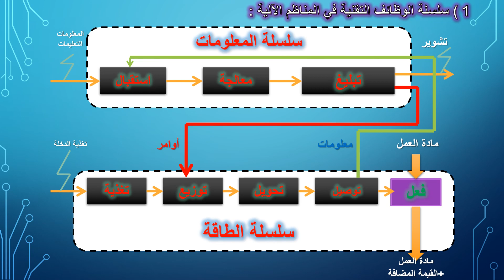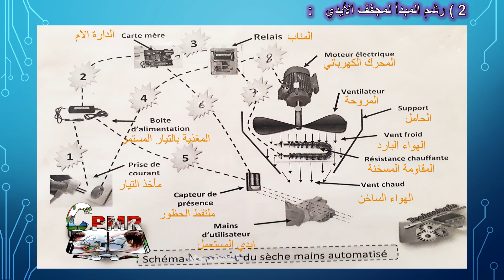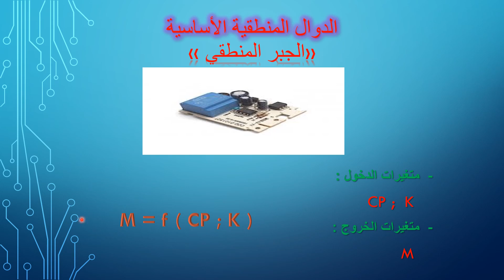دعم و تقويم درس الوظائف التقنية في المناظم الآلية : مجفف الأيدي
الوظائف التقنية في المناظم الآلية
التكنولوجيا الصناعية اعدادي
الثالثات اعدادي عام
 : رابط القناة